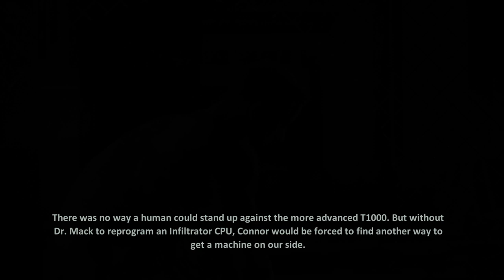Terminator: Resistance The end